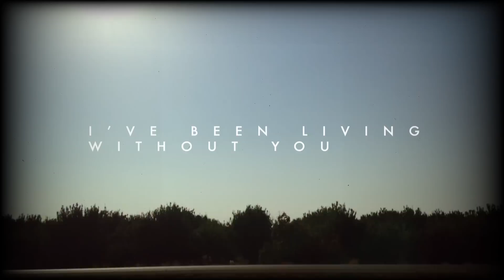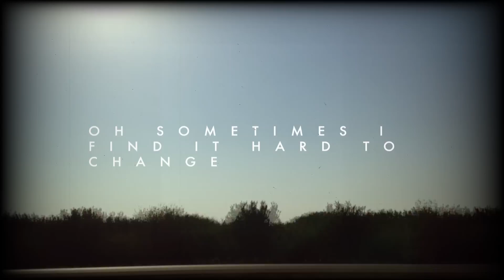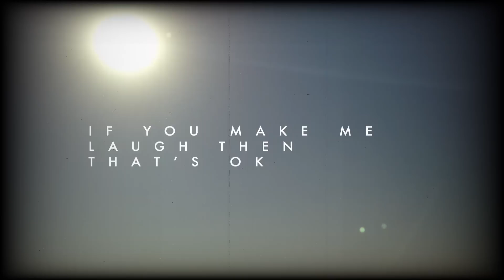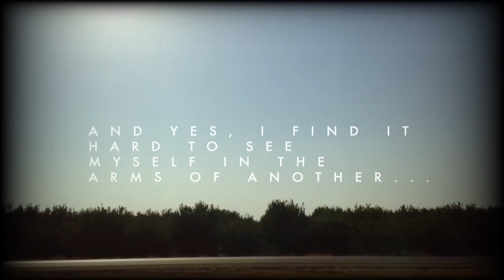Bright Light Bright Light 'Arms Of Another' Lyric Video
'Arms Of Another' by Bright Light Bright Light

Written & Produced by Rod Thomas
Mixed by Jon Shave for The Invisible Men

Female vocals by Milly Blue & Sophie Galpin